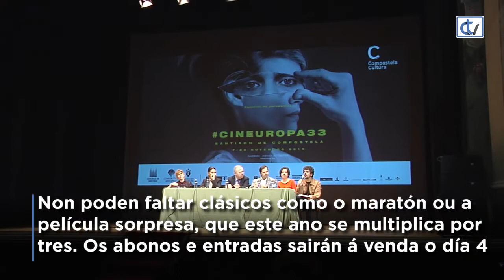María Vázquez, Emma Suárez e Rita Azevedo, premios Cineuropa 2019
Cineuropa recoñece as traxectorias das actrices María Vázquez e Emma Suárez e da directora Rita Azevedo na súa 33ª edición que concreta unha escolma de filmes de alta calidade que destaca pola súa mirada plural e feminina.